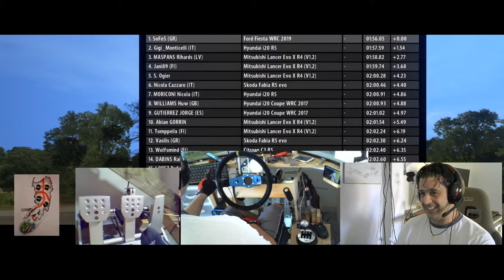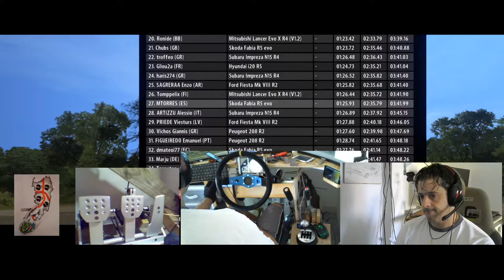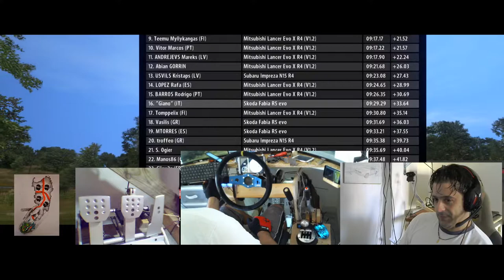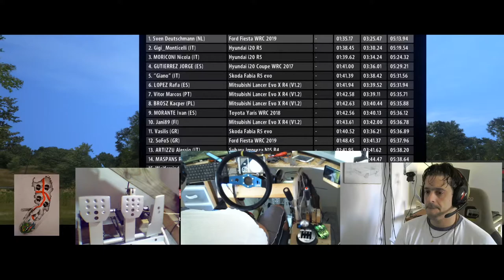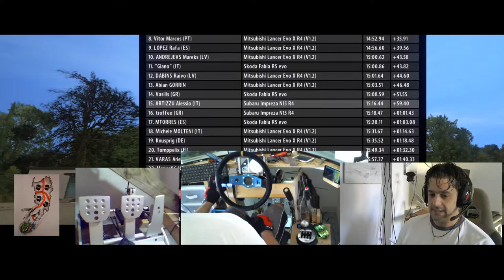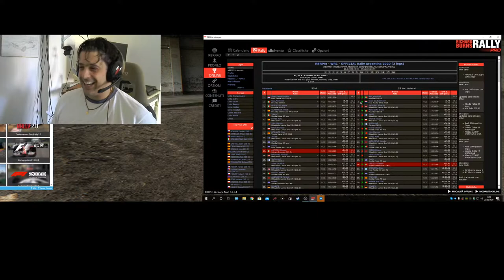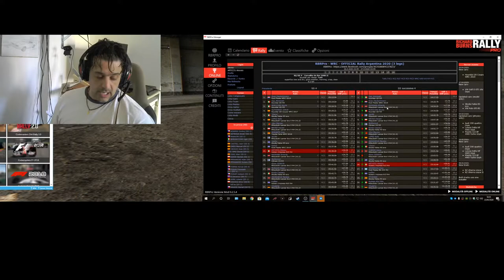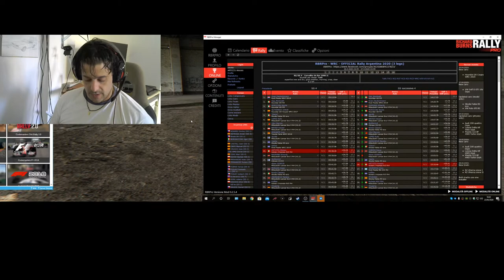Rbr Pro - WRC - Subaru Impreza Argentina leg 1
WRC ARGENTINA